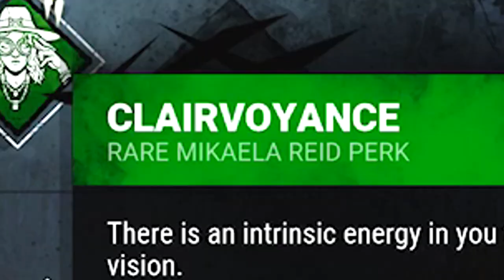The Toxic MIKAELA REID - Dead By Daylight | DBD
MIKAELA REID is finally here so for my first time using her, how about we go get some Wins. I'm also curious to use her new Boon Totems perks so will definitely be trying them out. I hope you guys enjoy my funny dead by daylight moments and gameplay.
Dead by Daylight is an asymmetrical multiplayer horror game where one player takes on the role of a brutal Killer and the other four play as Survivors. As a Killer, your goal is to sacrifice as many Survivors as possible. As a Survivor, your goal is to escape and avoid being caught and killed. I make funny dead by daylight videos where I loop killers, juke killers, blind killers. I also do perk build videos using dead by daylights best perks. I also do toxic builds to troll killers. Looping killers and juking killers is my main thing. I also do adept survivor challenges. Maybe in the future I'll do how to play dead by daylight tutorials. But for now funny survivor moments in Dead by Daylight are my main thing. Dead by daylight Exe.